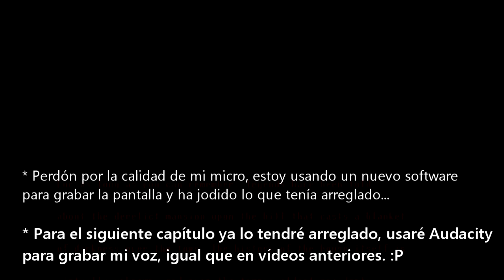Spooky's Jump Scare Mansion: HD Renovation [ 1/5 ]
Está guapo. Y ESTÁ HECHO EN UNITY. VAMOOOOOOOOOOOOOOOOOOO

0:00 Introducción
10:23 Espécimen 2
18:20 Howard
22:30 Espécimen 3